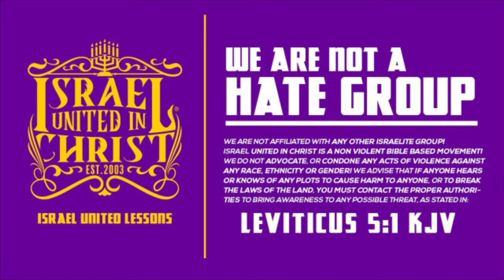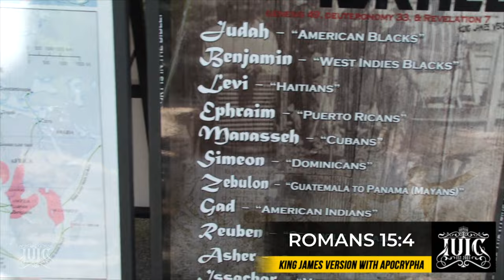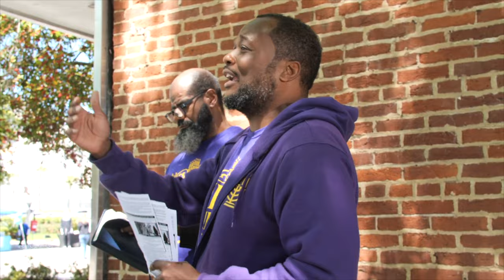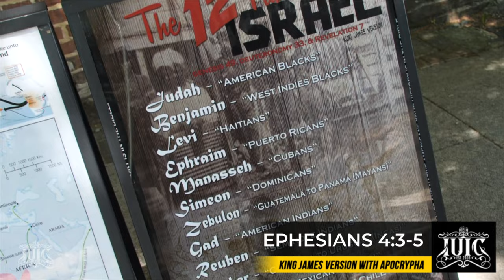Sin Effects Your Children